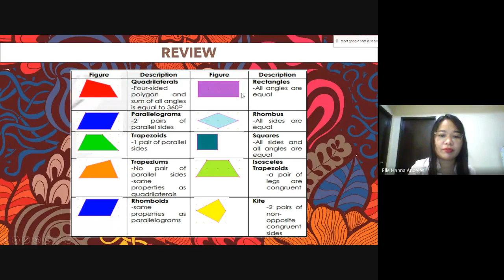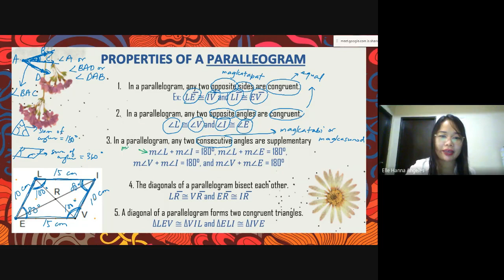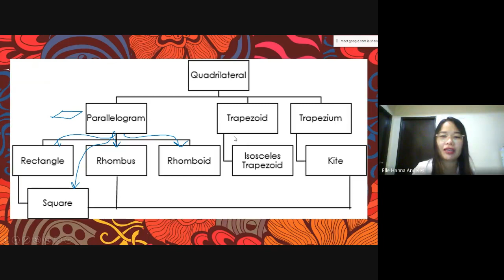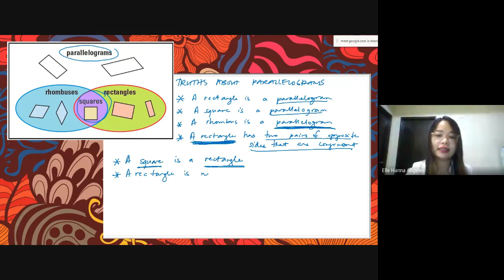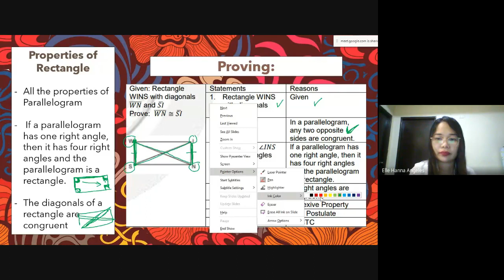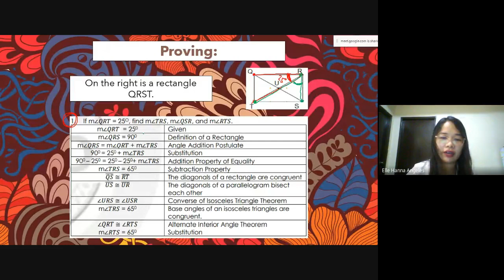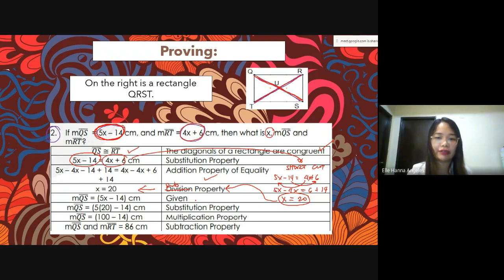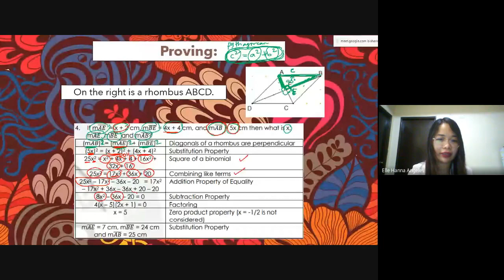Special Parallelograms ( Rectangle, Rhombus, Square ) and Proving Part 1